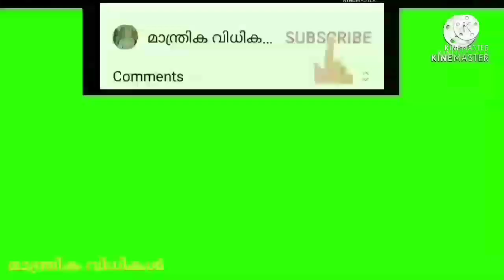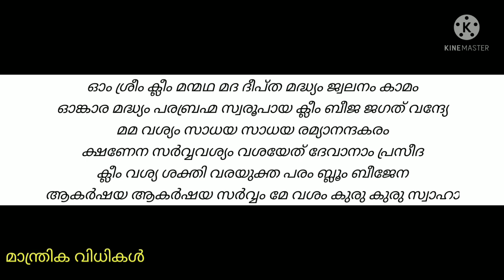ആരെയും ഇഷ്ടപ്പെടുത്താം.വശ്യ പ്രയോഗം, സർവ്വ വശീകരണ മന്ത്രം.vashyam mantram Malayalam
വശീകരണ പ്രയോഗങ്ങൾക്കുള്ള മന്ത്രം.

Manthrika vidhikal - മാന്ത്രിക വിധികൾ
mantrikaVidhikal channel always sharing traditional knowledge and spiritual education. This channel does not promote or encourage any illegal activities. All contents Provided for spiritual educational information purpos and old knowledge only. This video content about Astrology horoscope and informational mantras.